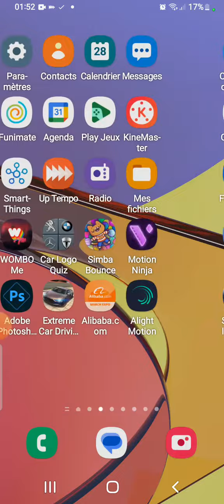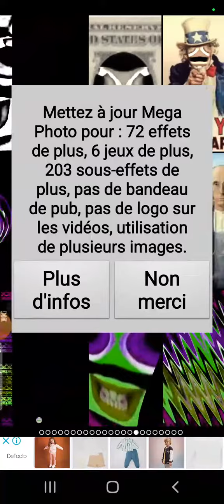How To Make G Major 200 On Mega Photo